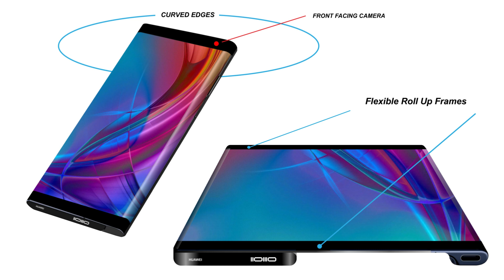HUAWEI MATE X 2030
HUAWEI MATE X 2030 CONCEPT PHONE

Introducing the new HUAWEI MATE 2030 concept smartphone.
It is a redesign of the fold-able MATE X, except this one has
a flexible ( roll-able ) pull up screen and side frames.
The first half of the screen and the side frames should be fixed and sturdy ( non flexible )
The other half of the screen and the side frames should be all flexible ( roll-able )

The side edges on HUAWEI 2030 concept are curved.
The bottom and top frames are bigger for the fold-able screen
placement, along with the front facing camera and the notification alert.

Song name : Filaments

Contact Scott Buckley